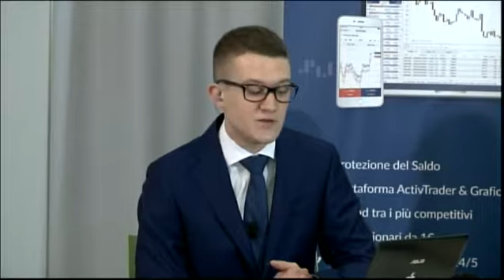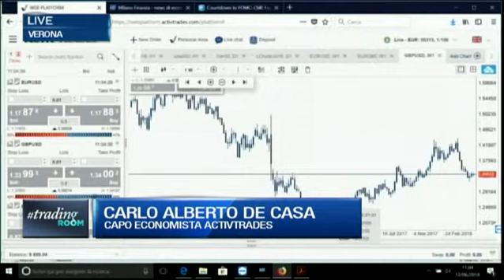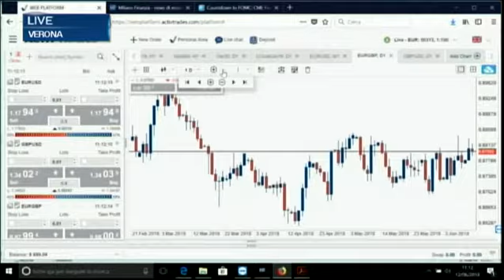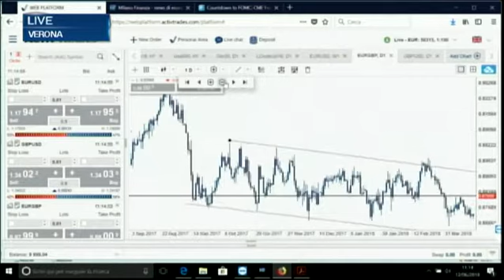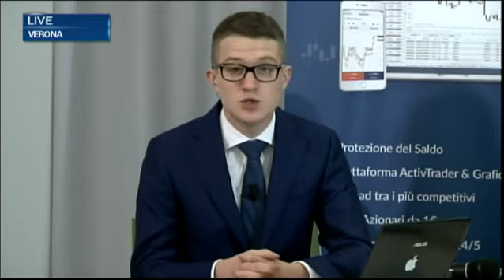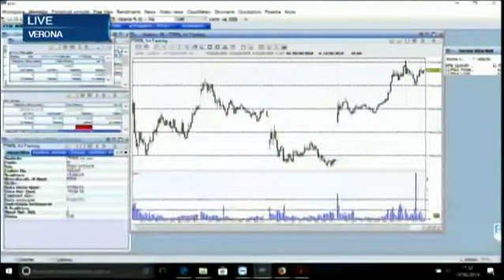Trading Tour 2018 - Verona (parte III)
✅ Prova le tue strategie di trading su conti demo gratuiti in real time Diretta televisiva del seminario tenutosi il 12 Giugno 2018 a Verona, all'interno della rubrica Trading Room (Class CNBC). Conduce Giulio Lombardo. 👉 Segui le nostre analisi economiche e finanziarie giornaliere